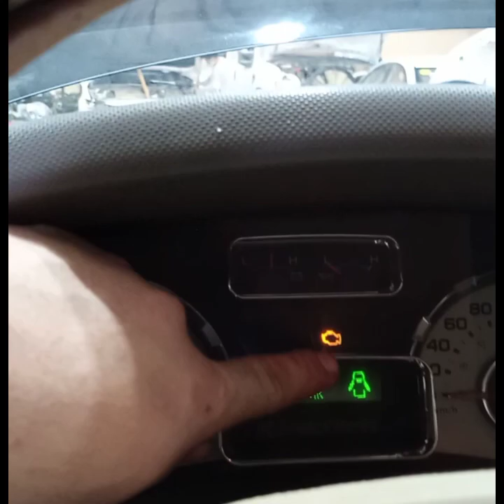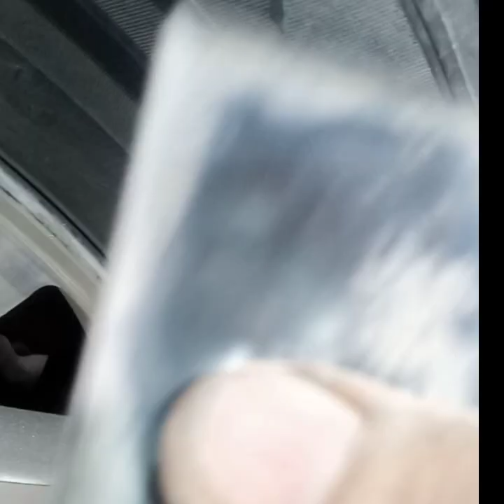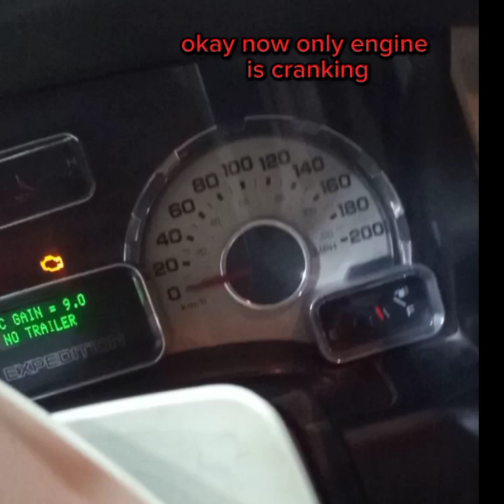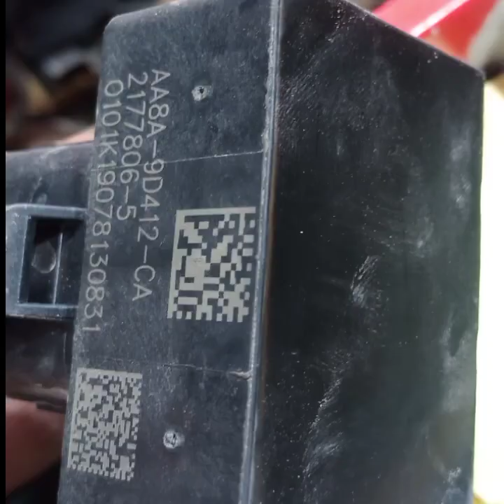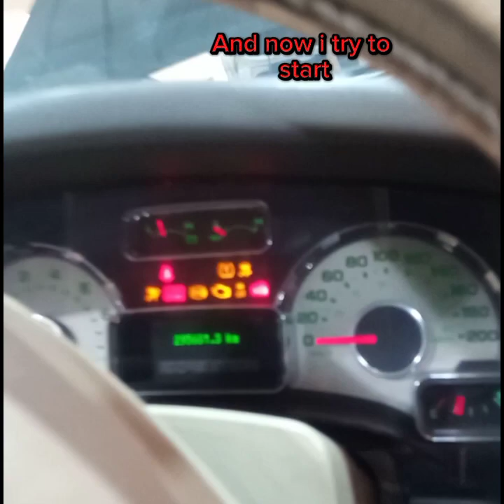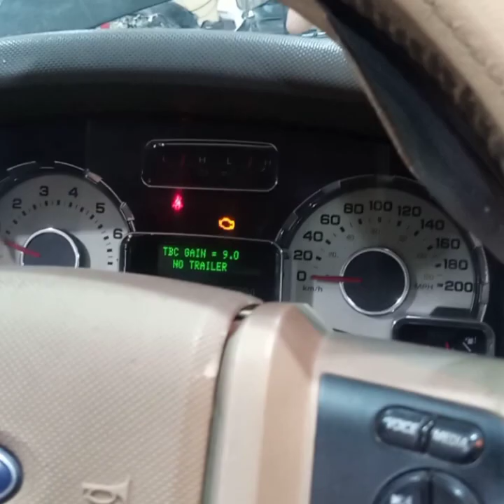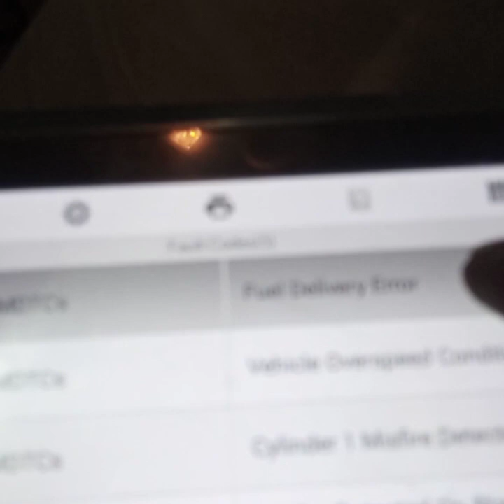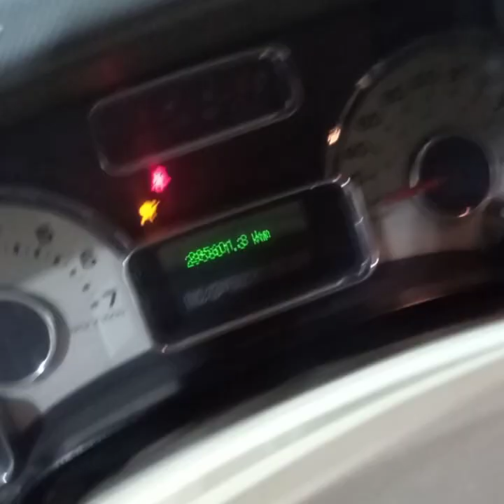Ford Expidition problem Engine Cutoff P0148 Present Code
Ford expidition problembengine cutoff p0148 present code,